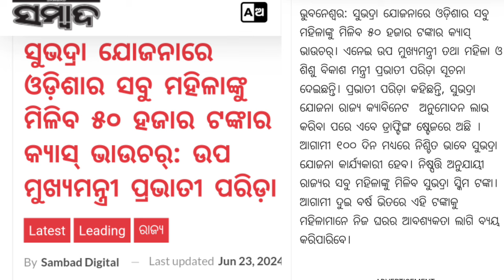ସରିଲା ବୈଠକ ଆସିଲା ଫଳାଫଳ♦️ଏକାଥରେ ମିଳିବ ୫୦,୦୦୦ ଟଙ୍କା 👍 ସମସ୍ତ ମହିଳାଙ୍କୁ ମିଳିବ ସୁବିଧା♦️ଆସିଲା Big Update..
RHT_CUTOFF-2023.